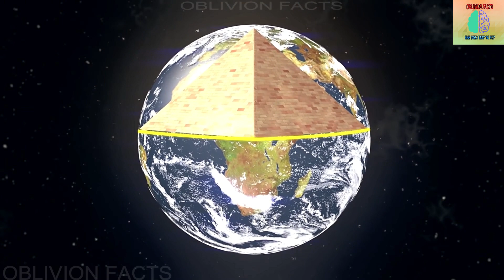एलियंस और पिरामिड का रहस्य | Biggest Fascinating Facts About the Ancient Egypt | OBLIVION FACTS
WATCH OUR LATEST HITS!!!

भानगढ़ किला जिसपर आज भी है भूतों का साया | Bhangarh Fort Rajasthan Haunted Story in Hindi - Travel =

The Pyramid are the source of ancient knowledge. The enigmatic facts about this great structure has really forced scientists to think more as there are mysteries surrounding the pyramids. Let's explore a few of them.
The Egyptian pyramids are ancient pyramid-shaped masonry structures located in Egypt. As of November 2008, sources cite either 118 or 138 as the number of identified Egyptian pyramids. Most were built as tombs for the country's pharaohs and their consorts during the Old and Middle Kingdom periods.
Great Pyramid of Giza Unsolved Mysteries
Ancient Egypt
Ancient Egypt was a civilization of ancient North Africa, concentrated along the lower reaches of the Nile River, situated in the place that is now the country Egypt.

The Great Pyramid of Giza is the oldest and largest of the three pyramids in the Giza pyramid complex bordering present-day Giza in Greater Cairo, Egypt. It is the oldest of the Seven Wonders of the Ancient World, and the only one to remain largely intact.

Orion correlation theory
The basis of this theory concerns the proposition that the relative positions of three main Ancient Egyptian pyramids on the Giza plateau was by design correlated with the relative positions of the three stars in the constellation of Orion which make up Orion's Belt, as these stars appeared in 10,000 BC.

Star Shaft Theory
Badawy suggested that the shafts pointed to Orion's Belt during the period of the construction of the Giza pyramid complex. It is thought that these openings were perhaps "air vents" for mummies or built to point to certain stars at the date of the pyramids construction.

Pyramid Power Plant Theory
Pyramid power refers to the belief that the ancient Egyptian pyramids and objects of similar shape can confer a variety of benefits.

Dendera light
The Dendera light is a motif carved as a set of stone reliefs in the Hathor temple at Dendera in Egypt, which superficially resemble modern electric lighting devices.

आज से 4 से 5 हजार वर्ष पूर्व दुनिया के हर कोने में लगभग एक ही काल में पिरामिड बनाए गए। यह वही काल था जबकि मिस्र में पिरामिड बने थे। यह वह काल था जबकि इजिप्ट, सुमेरिया, बेबीलोनिया, मेसोपोटामिया, असीरिया, मेहरगढ़, सैंधव, पारस्य आदि प्राचीन सभ्यताएं अपने विकास के चरम पर थीं। दुनिया के 7 अजूबों में शामिल गीजा के पिरामिड के विषय में माना जाता है कि इसमें मिस्र के राजा तुतनखामुन फराओ की कब्र है. इतना ही नहीं अन्य पिरामिडों की तुलना में बेहद विशाल इस पिरामिड के पीछे एक डरावनी दंतकथा यह भी प्रचलित है कि इसमें आज भी फराओ की रूह घूमती है.

Amazing Discovery made by robotic Camera Inside Pyramids,
पिरामिड का रहस्य,
Biggest Fascinating Facts About the Ancient Egypt,
Pyramid के अंदर आखिर क्या छुपा है?,
The True Purpose and History of The Pyramids of Egypt,
आखिर पिरामिड क्यों और कैसे बने थे,
WHAT IS INSIDE IN PYRAMID OF EGYPT?,
The Great Pyramid Mystery Has Been Solved,
Biggest Scientific and Mysterious Facts about Pyramids of EGYPT,